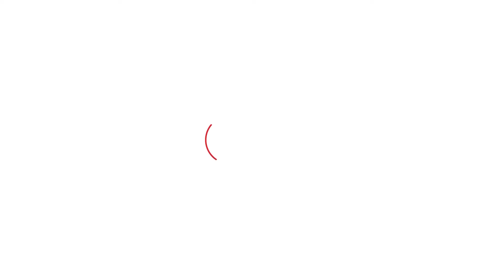MP ਚੋਣ ਜਿੱਤ ਗਿਦੜ੍ਹਬਾਹੇ ਪਹੁੰਚੇ ਰਾਜਾ ਵੜਿੰਗ ਨੇ ਕਰਤਾ ਏਹ ਵੱਡਾ ਐਲਾਨ | Punjab Takk